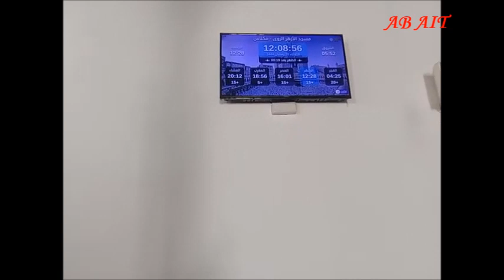زيارة لمسجد الأزهر حي الروى بمدينة مكناس المغرب LA MOSQUEE AL-AZHAR AL-RAWY A MEKNES MAROC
زيارة ل مسجد الأزهر حي
الروى بمدينة مكناس المغرب
VISITE DE LA MOSQUEE AL-AZHAR AL-RAWY QUARTIER ROUA A MEKNES MAROC
VISIT OF THE AL-AZHAR AL-RAWI MOSQUE ROUA DISTRICT IN MEKNES MOROCCO
مسجد الأروى أو مسجد الأزهر أو مسجد الروى بمدينة مكناس

مسجد الأروى أو مسجد الأزهر بمدينة مكناس

  كان يعرف قديما بمسجد الأزهر، يعتبر هذا الصرح التاريخي أيقونة معمارية دينية ومرجعا للعمارة الإسلامية المغربية، ويمثل قمة الفن المعماري في إبداعه، كما يمتاز بجماله وقيمته الدينية والثقافية.
 بني هذا المسجد العظيم في عهد السلطان سيدي محمد بن عبد الله سنة 1189م بمدينة مكناس، ويعد من  أوسع مساجد المدينة، ويتكون من أربعة صفوف ذات أقواس محمولة على أربعة وأربعين أسطوانة أو سارية،  وله أربعة أبواب، ثلاثة كانت للعموم والرابع خاص بالسلطان، وبجانبه توجد مدرسة وبيوت مخصصة للطلبة  وتتوسطها نافورة جميلة وبئر …
         قال ابن زيدان في إتحاف أعلام الناس:” ومن تأسيسات السلطان الأعظم، والملاذ الأفخم، سيدي محمد بن عبد الله بقلعة مِكناسَة عاصمة ملك جده المولى إسماعيل المسجد الأزهر، الرافل في حلل الأبهة والفخار، ذلك المسجد الحافل الفاخر المعروف اليوم باسم جامع الأروى، وكان تأسيسه له عام تسعة وثمانين ومائة وألف، وشاهد ذلك ما هو منقوش في الجبص على يمين المحراب وشماله ودونك لفظه:
“أعوذ بالله من الشيطان الرجيم، بِسْمِ اللَّهِ الرَّحْمَنِ الرَّحِيمِ، هذا محراب مبارك سعيد قد بناه بمسجدنا سيدنا ومولانا المنصور بالله المحروس بعين رعاية الله المجاهد في سبيل رب العالمين، المتوكل على الله القوي المتين، محمد بن عبد الله ابن إسماعيل في عام تسع وثمانين ومائة وألف.” [1].
ينتظم هذا المسجد من صفوف أربعة ذات أقواس محمولة على أربعة وأربعين سارية مبنية بالجيار واللبن، وصحن فسيح لا يوجد له نظير في القطر المغربي فيما أعلم، طول هذا المسجد ثمان وثمانون مترا ونيف، وعرضه ستون مترا، بوسط صحنه الرحب جابية من أصفى المرمر، وأعلاه من أكبر وأوسع ما أنت راء جوانبها الأربع أعني ما اتصل بها من الصحن مفروشة بزليج الرخام البديع، وباقي الصحن مفروش بالزليج الملون الفاتن الباهي[2]..
ولهذا المسجد ثلاثة أبواب لعموم المصلين أحدها في الجهة الغربية، وثانيها في الجانب الشمالي، وثالثها في الجانب الجنوبي وبويب صغير بالجانب الشمالي من الصفِ الأول يختص السلطان بالدخول منه لكيلا يقع في ورطة تخطي رقاب المصلين، ومع الأسف فقد أهمل هذا المسجد إهمالا ليس عليه من مزيد حتى عشش فيه الخراب والتلاشي والدمار وباض وفرخ، رغما عن كونه تقام فيه الجمعة والجماعة، وكونه من المعاهد الإسلامية السامية ذات البال، اندثر زليج أرضه ونبت الكلأ في صحنه، وتكاثف ونبت الكرم في خشب سقفه الذي كان على جانب من الزينة والزخرفة عظيم، هذا فيما بطن منه، فما ظنك بما ظهر من سطحه إلى غير هذا مما لا أذكره[3]..